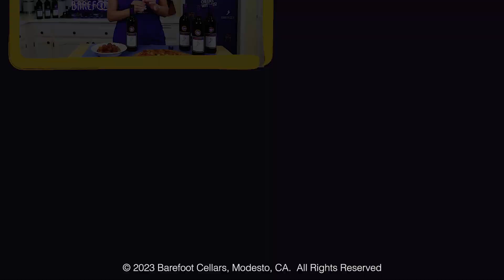All About California Cabernet Sauvignon